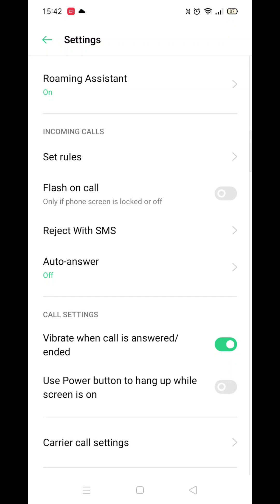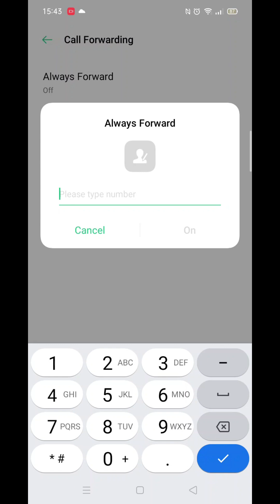How To Turn On Call Forwarding On Android (Step By Step)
This video will show you how to turn on call forwarding on android, step by step.